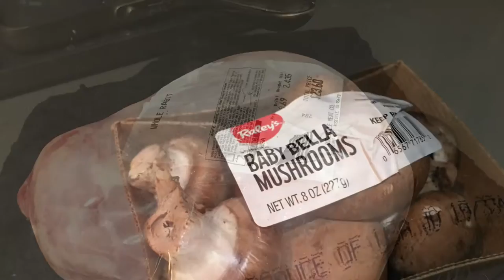Rabbit Stew and Maya Mexican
Adventures in prepping rabbit stew and lunch at Maya Mexican in sacramento